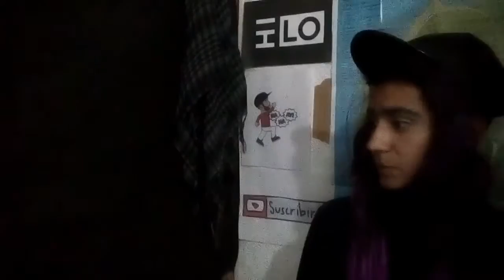5 cosas que nunca debes decirle a tu pareja !!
Sean felices, sonrian y siempre vean el lado positivo a las cosas 👐❤